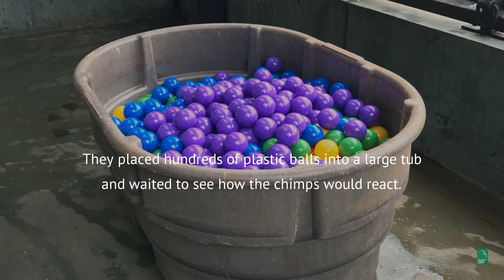Chimpanzee Ball Pit Adventure!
Chimpanzees love ball pits too! Watch these young former research chimpanzees have the time of their lives playing in a ball pit created by the caregivers at the Project Chimps sanctuary. After years in the lab, it's their time to live! Thanks to Project Chimps caregiver Crystal for creating and capturing this footage. Also, some folks have asked if Jill was in the same room with the chimps when she demonstrated how to get into the tub. The answer is no, the chimps observed her from a safe distance in an adjacent enclosure. Meet the chimps and support them at projectchimps.org